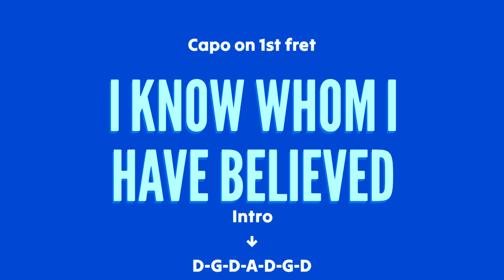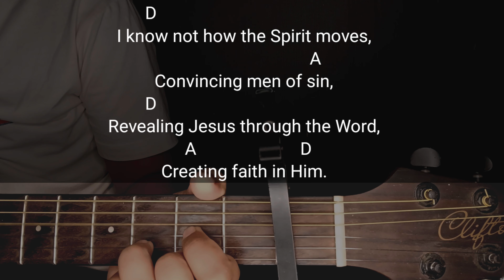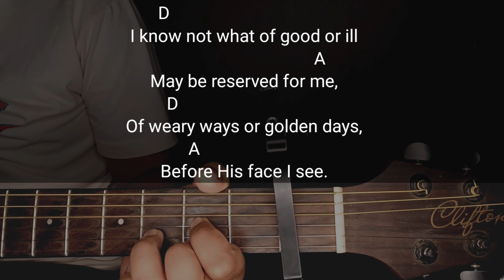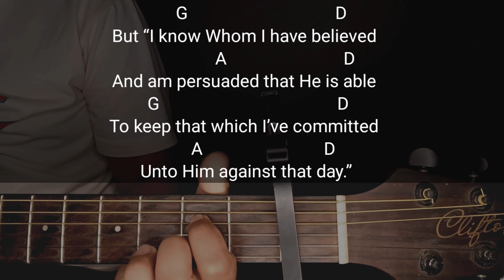I Know Whom I Have Believed | Guitar Chords and Lyrics | Hymns of Praise | Cover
Keep in mind that the main purpose of this video is to help folks learn the chords of the song and not to sound perfect. The chords that I used may not be precise, and most of all... To God be all the Glory!

1
I know not why God’s wondrous grace
  To me He hath made known,
Nor why, unworthy, Christ in love

2
I know not how this saving faith
3
I know not how the Spirit moves,
  Convincing men of sin,
4
I know not what of good or ill
  May be reserved for me,
Of weary ways or golden days,
  Before His face I see.
5
I know not when my Lord may come,
  At night or noon-day fair,
Nor if I’ll walk the vale with Him,